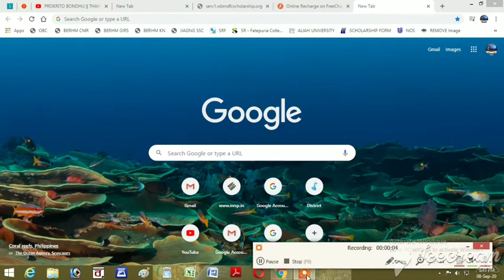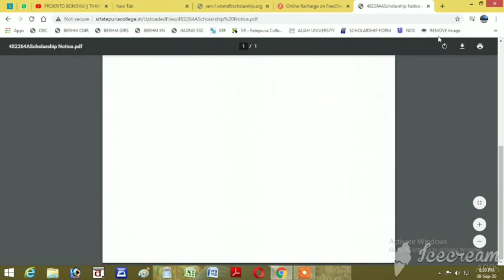BELDANGA SRF COLLEGE স্কলারশিপ এর_ফর্ম ফিলাপ জমা কবে দেখুন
# ঐক্যশ্রী স্কলারশিপ _2020/ How to apply Aikyashree scholarship / WBMDFC scholarship for wb student

👉সমস্ত কিছু চাকরীর ফর্ম ফিলাপ কলেজ এর সমস্ত খবর পাওয়া যাবে এই গ্রুপ থেকে আপনারা যদি এই ধরনের খবর  সমস্ত রকমের ভিডিও দেখতে চান তাহলে __Live All Information_নামে একটি ইউটিউব চ্যানেল আছে তাহলে ইউটিউব এ গেয়ে ভিডিও গুলো দেখতে পারেন.

_____________All_I”d_ Link___________________